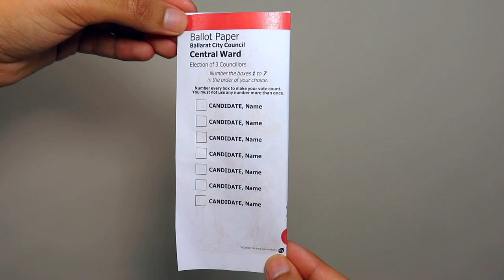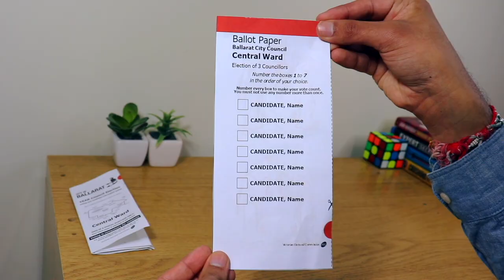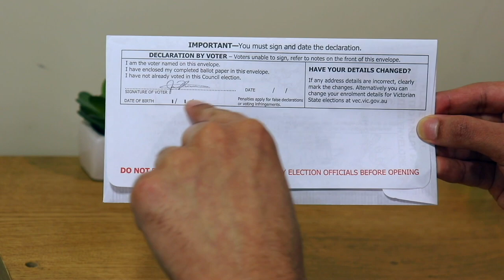How to vote correctly (Arabic)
Information in Arabic about how to vote correctly in the Victorian 2020 local council elections.